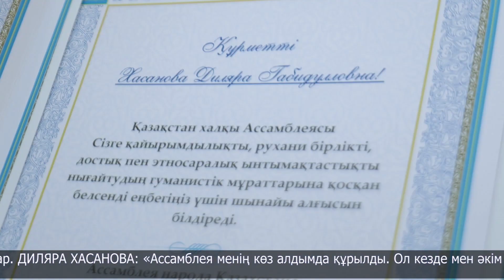Облыстық Қазақстан халқы Ассамблеясының форумы өтті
Облыстық Қазақстан халқы Ассамблеясының форумы өтті. 200-дей жанның басын біріктірген ауқымды жиынның шымылдығы жергілікті өнерпаздардың биімен ашылды.